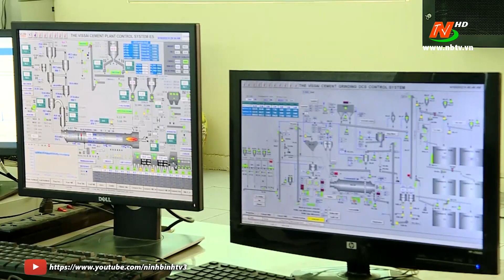Nhà máy xi măng Vissai Ninh Bình khôi phục sản xuất